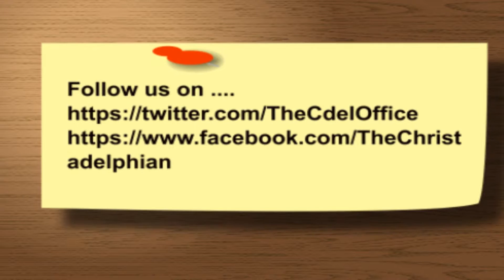Thought for the Day 14 8 13 Based on the Christadelphian Bible Reading Planner Christadelphians